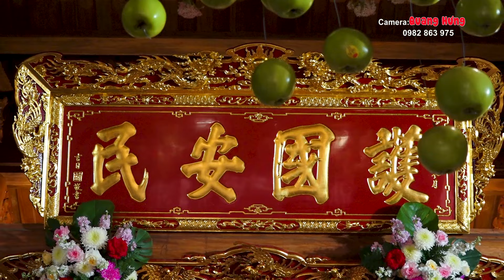TUYỆT PHẨM HẦU ĐỒNG 36 GIÁ HAY NHẤT TẠI ĐỀN ĐỨC VUA BÀ . VĂN HOÀNG ĐIỆP THANH ĐỒNG NGUYỄN THỊ SỰ HD3